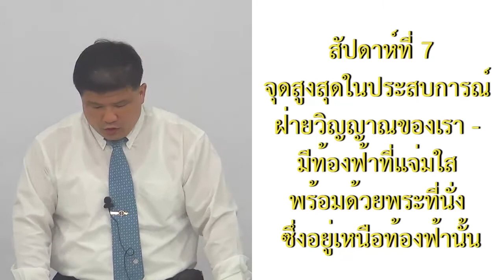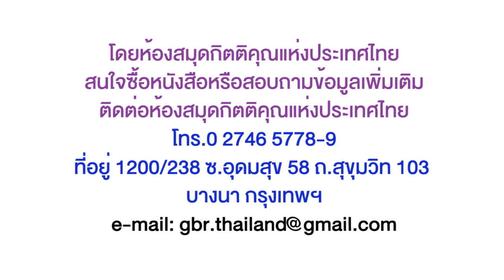07_จุดสูงสุดในประสบการณ์ฝ่ายวิญญาณของเรา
พระคำเพื่อการฟื้นฟูยามเช้า[20 Apr 2017]
สรุปรวบยอดหนังสือ ยะเอศเคล เล่ม 2
จุดสูงสุดในประสบการณ์
ฝ่ายวิญญาณของเรา - มีท้องฟ้าที่แจ่มใส
พร้อมด้วยพระที่นั่ง ซึ่งอยู่เหนือท้องฟ้า